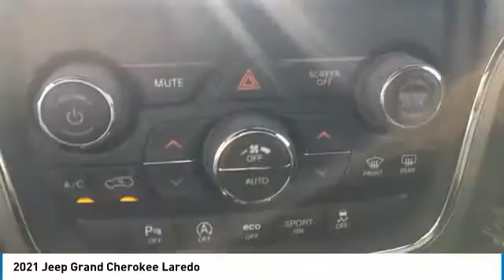2021 Jeep Grand Cherokee Elma NY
2021 Jeep Grand Cherokee available in West Seneca, NY at Transitowne Jeep Chrysler Dodge RAM. Servicing the Elma, Orchard Park, Cheektowaga, Hamburg, Lancaster, NY area.

2021 Jeep Grand Cherokee - Stock #: E21065 - VIN#: 1C4RJFAG5MC505653